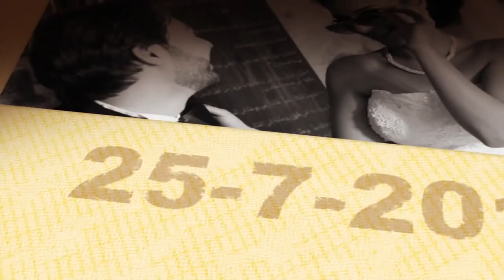Wedding Day For Zaid & Vera by Film Maker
Camera used :
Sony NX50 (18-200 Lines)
Stedycame
Hero 2

Description
The Most Recent Technology And High Quality Video Are Combine With Our Substantive Supervision To Cover Your Special Event ; It's Our Secret Of Existence Since 1993.

Film Maker
Director: Yousef Twal